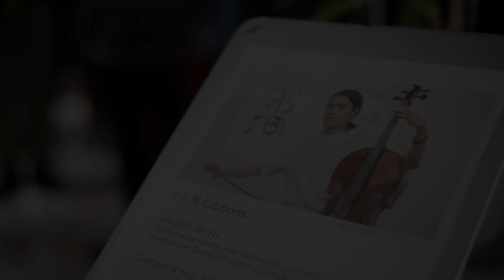Résumé du Festival Accès Asie 2024 - Montréal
QUELLE ÉDITION FORMIDABLE!
Merci aux artistes, aux salles, aux partenaires, à tous•te•s celleux ayant participé•e•s de près ou de loin❤️‍🔥

Mais surtout, merci à VOUS d’être des nôtres! On se revoit l’an prochain pour la 30e édition du Festival Accès Asie.🌼

📹Vidéo: @ly.laurence
🗣Auteure et Interprète: @bigdaddyqueenpower
✍️Animations: @kathy_poire

WHAT A FANTASTIC EDITION!
Thanks to the artists, the venues, our partners, and everyone who participated, directly or indirectly❤️‍🔥

But most of all, thank YOU for being with us! We’ll see you next year for the 30th edition of the Festival Accès Asie.🌼

📹Video: @ly.laurence
🗣Songwriter & singer: @bigdaddyqueenpower
✍️Animation: @kathy_poire

Depuis 1995, le Festival Accès Asie met en lumière les arts et les cultures asiatiques durant le mois mai, considéré comme le Mois du patrimoine asiatique en Amérique du Nord.

Since 1995, Festival Accès Asie highlights Asian culture in Montréal, during Asian heritage month of May.